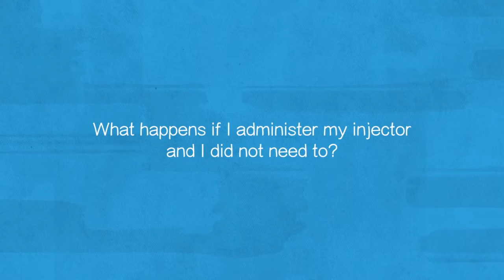7 What happens if I administer my injector and I didn’t need to?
Reviewed February 2019